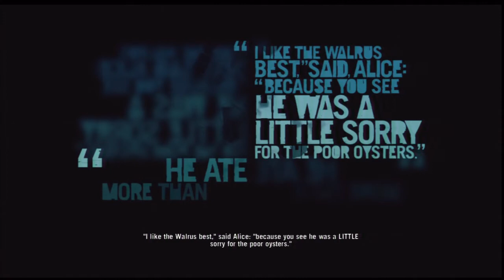Far Cry 3 part 13- Buck dies...Yasssss!